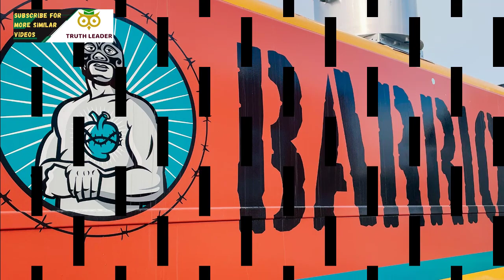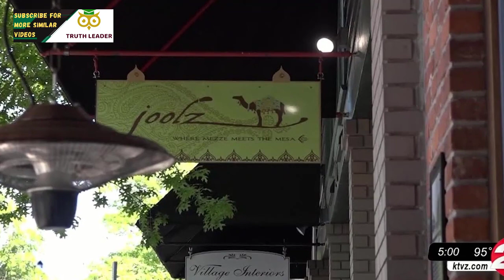Top 10 Best Restaurants in Bend, Oregon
The Best Restaurants in Bend, Oregon.

Central Oregon's Bend is a stunning town with a lot to discover that draws a lot of outdoor enthusiasts. The city is close to some of the top food ingredients because it is situated in the Pacific Northwest. Around Bend, there are a ton of excellent eateries, from American to Italian

Traveling and want to find the best restaurants in Bend you visit? Look no further! Our top 10 list's of delicious eateries will make your trip a gastronomic delight!